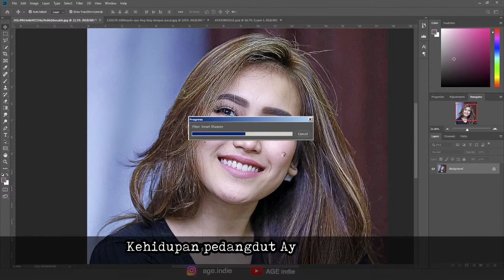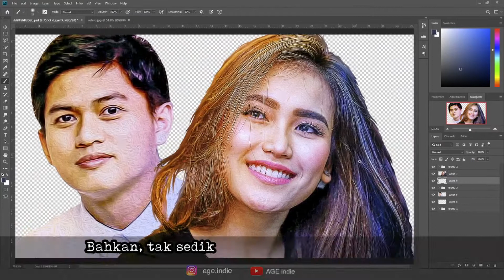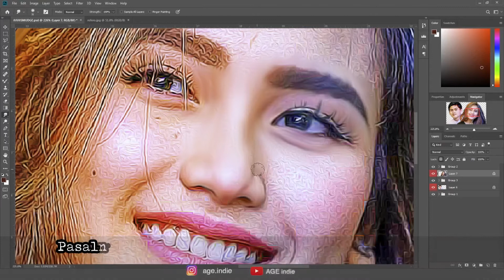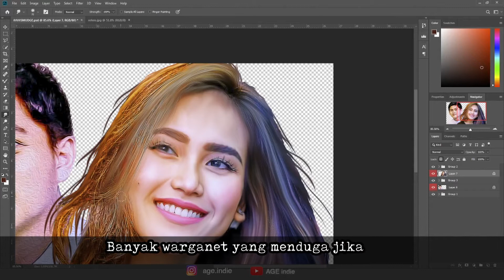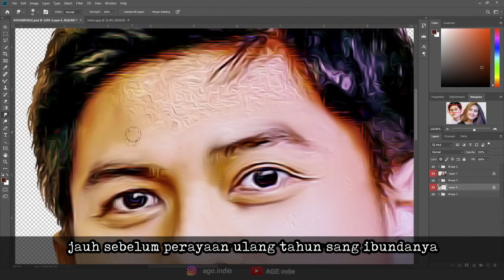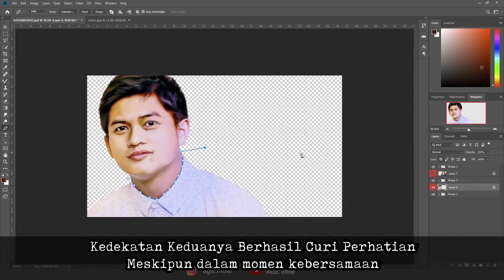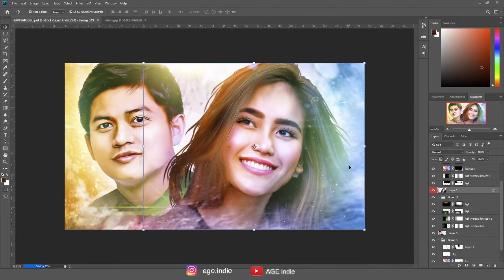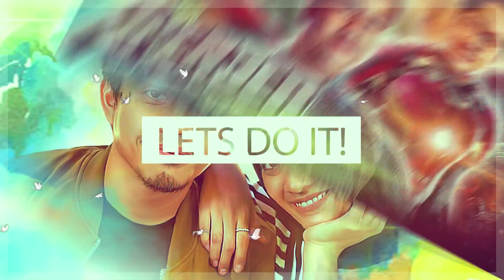Ayu Ting Ting dan Adit Jayusman Pria yang Diduga Kekasih Barunya - smudge painting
Kehidupan pedangdut Ayu Ting Ting memang selalu menarik untuk dibahas. Belakangan ini pemilik nama asli Ayu Rosmalina ini kembali mencuri perhatian publik setelah dirinya membagikan sebuah foto di akun Instagramnya. Dalam foto tersebut, terlihat Ayu Ting Ting memakai cincin berbentuk bunga. Dalam kolom komentar unggahan tersebut, sang ibu, Umi Kalsum, menuliskan komentar yang membuat warganet penasaran. Bahkan, tak sedikit dari mereka yang menduga bahwa Ayu sudah dilamar dan akan segera menikah.
"lagi berbunga2 y seperti cincinnya ya nak aminn insa Allah bahagia selalu buat kamu aminn," tulis Umi Kalsum.
Tak hanya itu, Umi Kalsum juga memperlihatkan momen manis saat keluarganya memberikan kejutan ulang tahun untuknya. Namun yang memuat publik heboh adalah adanya sosok pria yang berada di tengah-tengah keluarga Ayu Ting Ting. Pasalnya, pria tersebut selama ini tak pernah muncul dalam momen kebersamaan keluarga pelantun lagu Alamat Palsu ini. Tak sedikit yang penasaran siapa sebenarnya sosok pria yang diduga kekasih baru Ayu Ting Ting itu. selengkapnya simak di video ya guys
btw, ini lho aku bikinin gambar romantisnya Ayu Ting Ting dan Adit Jay ya, check it out ya guys.

untuk tutorial smudge painting detailnya cek link dibawah